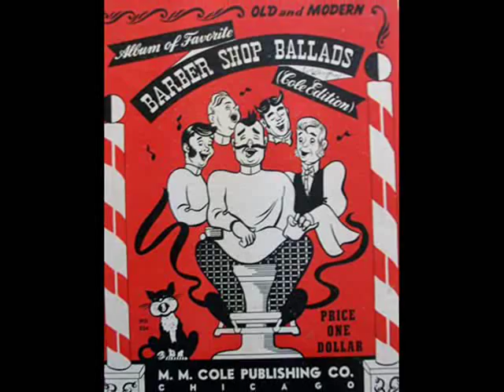OH JOE ~ The Flat Foot Four (1940)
OH JOE ~ The Flat Foot Four  (1940) Columbia #35797

Barbershop Melodies Record Set C-35.

The Flat Foot Four is the Barbershop Harmony Society's 1940 International Quartet Champion.

The vocal quartet was organized in the Oklahoma City Police Department by the Mayor, O. A. Cargill, in 1923. The quartet's personnel changed many times over the years, but Johnny Whalen was always the tenor.

The original foursome was Whalen, lead Frank Sheppard, Roland Cargill, the mayor's brother, on baritone, and bass Bill Parrish. The quartet made their first public appearance at a meeting of the Oklahoma City Chamber of Commerce.

Losing and replacing an average of one man per year, the quartet was still functioning in 1939 when Whalen, with Britt Stegal, lead, baritone Granville Scanland, and bass Sam Barnes competed against some 20 quartets at the first SPEBSQSA national contest in Tulsa and came in fourth.

In the summer of 1940 at the New York World's Fair, with Red Elliott in the baritone spot, the Flat Foot Four copped the championship from a field of 200 entrants.

Winning Members:

Tenor: Johnny Whalen
Lead: Britt Stegal
Bass: Sam Barnes
Bari: Red Elliott

Replacement Members:

Lead: Frank Sheppard
Bass: Bill Parrish
Bari: Roland Cargill
Bari: Granville Scanland